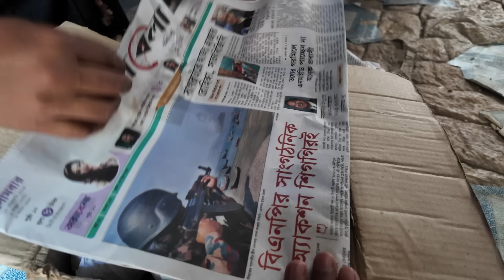আমার সংসারে এসে শম্পার এতো কাজ করতে হয় কেন | Doyel Agro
সবাইকে পবিত্র মাহে রমজানের শুভেচ্ছা। বাগান থেকে কি কি সবজি তুলে বাবা মার জন্য পাঠালাম।

আমাদের সাথে যোগাযোগ এবং লেনদেন করার নাম্বার (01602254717 অথবা 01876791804 বিকাশ পার্সোনাল) অথবা মেইল করতে পারেন এর বাইরে কেউ লেনদেন করবেন না। অনেক প্রতারক আমাদের নাম ছবি ব্যবহার করে হুবুহু আমাদের পেজের মত পেজ বানিয়ে আপনাদের মেসেঞ্জার ইমু তে ফোন করে প্রতারণা করতে পারে তাই সাবধান। আপনাকে আমাদের পেজের মত কোন ফেসবুক পেজ থেকে মেসেজ দিলে আগে চেক করবেন ঐ পেজে আমার ভিডিও আছে কিনা এবং ফেসবুক পেজের ফলোয়ার ১৫+ লক্ষ কিনা। আর দয়া করে কেউ কমেন্ট বক্সে নিজের ফোন নাম্বার দিবেন না। ধন্যবাদ।